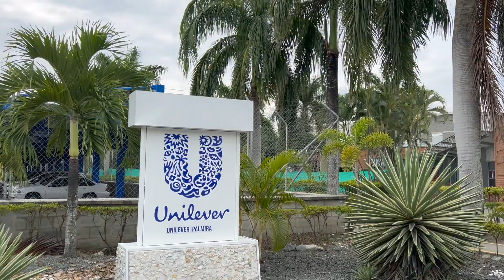Pillow - Workshop de innovación con Unilever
Al reunir a individuos con distintas perspectivas y conocimientos, los talleres de innovación fomentan la colaboración y el intercambio de ideas, propiciando la generación de soluciones innovadoras a los desafíos presentes en diversos campos, desde la tecnología hasta la empresa y la sociedad en general.